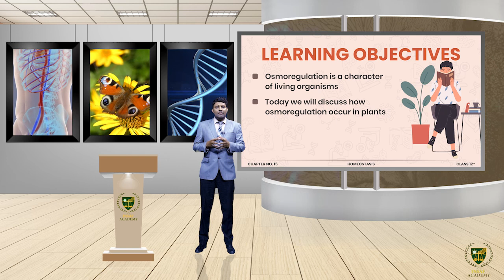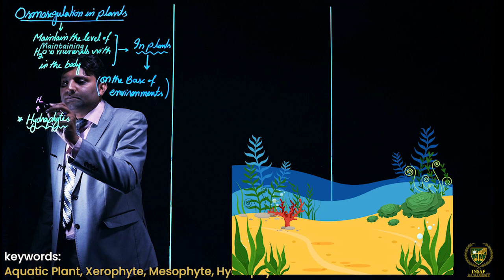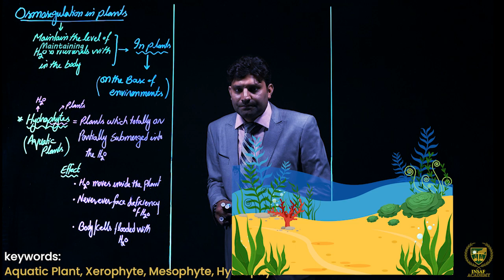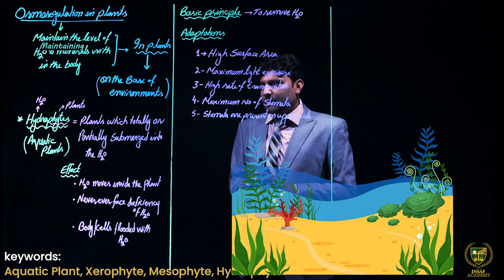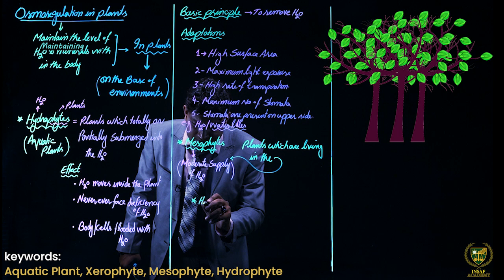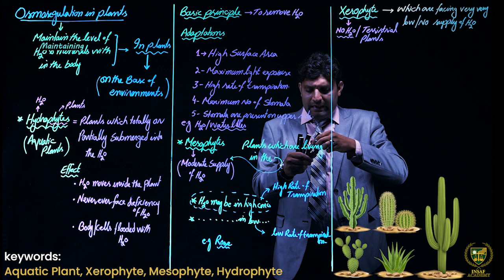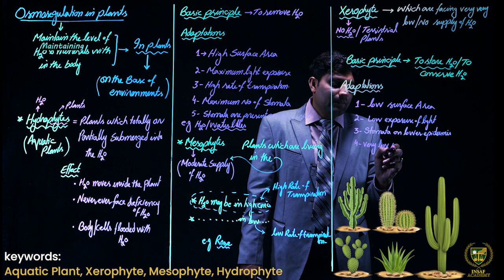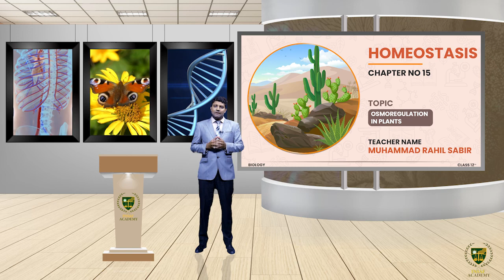Osmoregulation in Plants || 12TH BIOLOGY || CHP 15 || LECTURE 4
In this lecture, we will study about the Osmoregulation in Plants